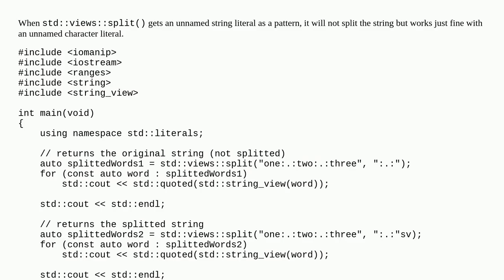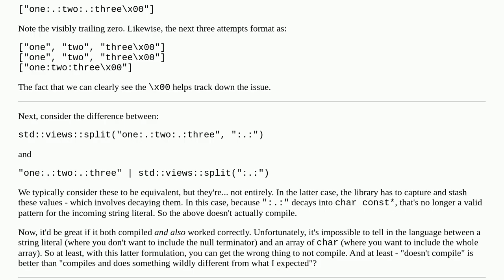Why does std::views::split() compile but not split with an unnamed string literal as a pattern?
A special thanks goes out to the community

  string-literals c++ split std-ranges c++23